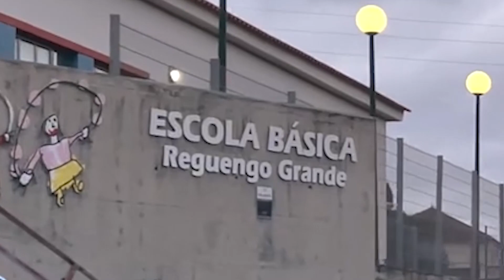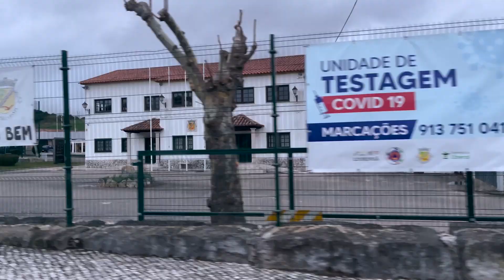Tem TRABALHO e CASA para ALUGAR no INTERIOR de PORTUGAL? 🇵🇹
Fala, Família Buscapé.
Nesse vídeo, mostraremos um pouco do interior de Portugal. Faremos um passeio pela aldeia do Reguengo Grande, localizada no município da Lourinhã. Vamos bater um papo sobre trabalho no interior de Portugal, além de falar sobre aluguel de casas em regiões mais afastadas do centro das grandes cidades.

Músico: @iksonofficial